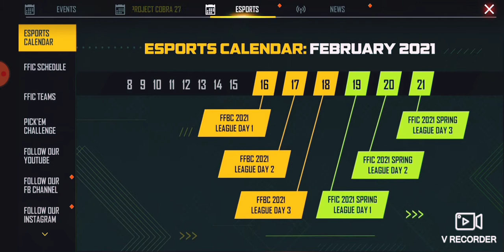Free Shirou Character Kaise milega🔥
Free cobra character